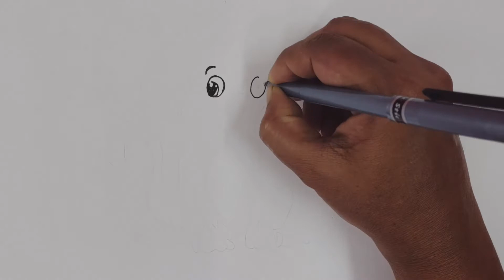HOW TO A CUTE MONKEY. EASY MONKEY DRAWING. MONKEY DRAWING.